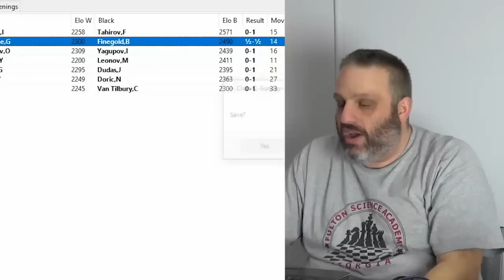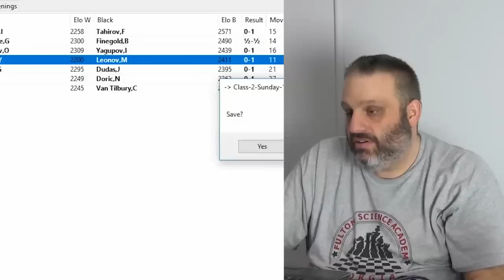The Advanced Fried Liver Attack (Traxler Variation) with GM Ben Finegold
In this video, GM Ben Finegold goes through a variety of games in history involving the Fried Liver Attack (Traxler variation), using a different set of games for the over 1400 class than the games used for the U1400 Fried Liver Attack lecture. This lecture was recorded December 3, 2017 at CCSCATL.

Games Discussed:
Kalichkin, Igor vs. Tahirov, Farhad, Tula (2002)
Johnstone, Glenn vs. Finegold, Ben, USA Open (1992)
Gorbunov, Oleg vs. Yagupov, Igor, Donskoj STEK Cup (2003)
Krasnov, Yury vs. Leonov, Mikhail, Donskoj (2007)
Jamrich, Gyorgy vs. Dudas, Jan, Budapest (1996)
Malada, Vinko vs. Doric, Nenad, Rijeka (2001)
Small, Simon vs. Van Tilbury, Craig, Novi Sad (1990)

Originally posted on the CCSCATL channel, but moved here for channel consolidation.